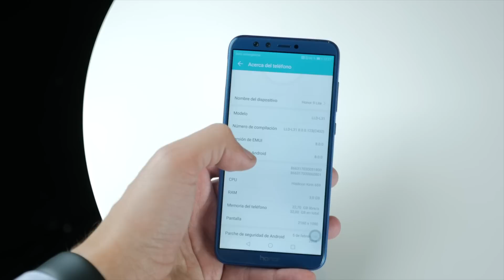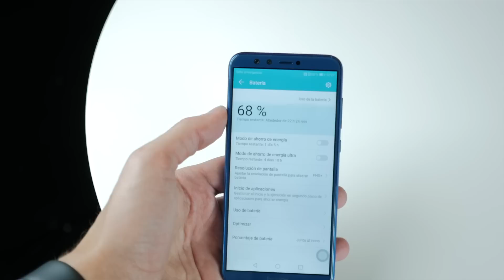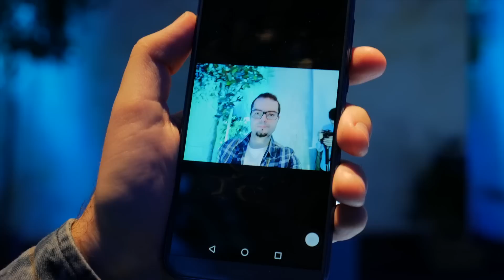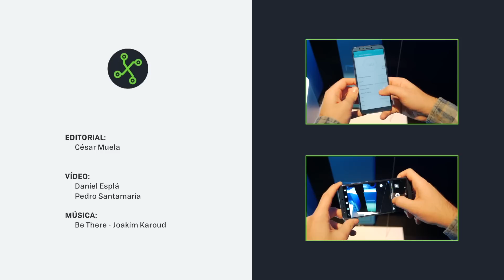Honor 9 Lite: smartphone con CUATRO CÁMARAS, primeras impresiones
Honor presenta su nuevo Honor 9 Lite, un smartphone con cuatro cámaras: dos para el frontal y dos para la trasera. Os contamos nuestras primeras impresiones.